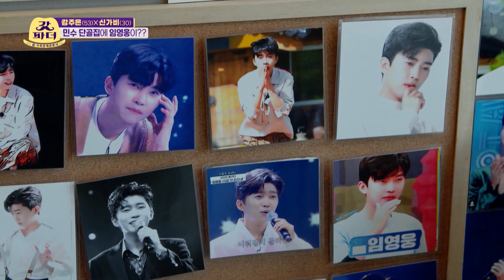Through you, we're living another life. [Godfather : EP.28-6] | KBS WORLD TV 220615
(SUB : KOR/ENG/IND/CHN/MAL)
Wed 23:20 | Re-run : Thu 06:00, 12:40, Sat 16:25 (Seoul, UTC+9)